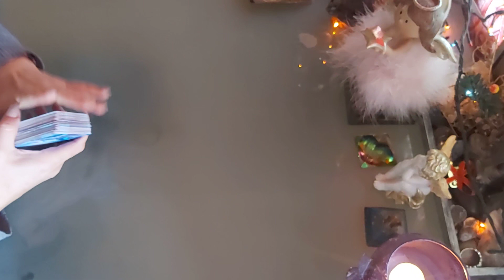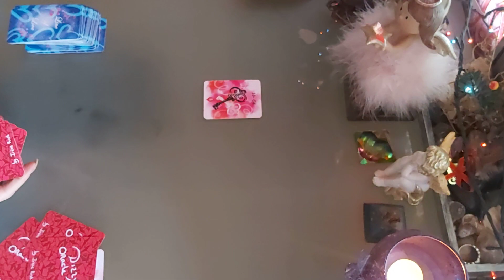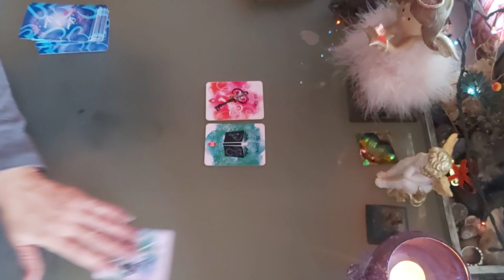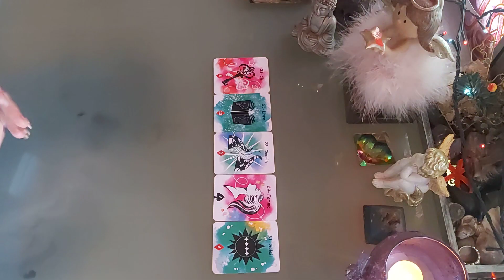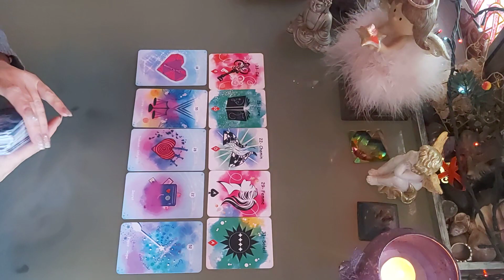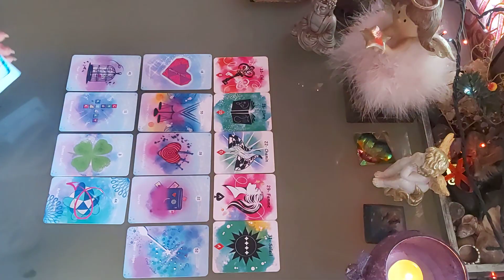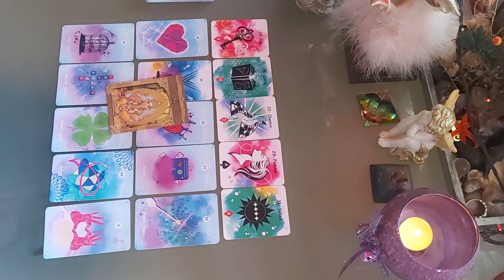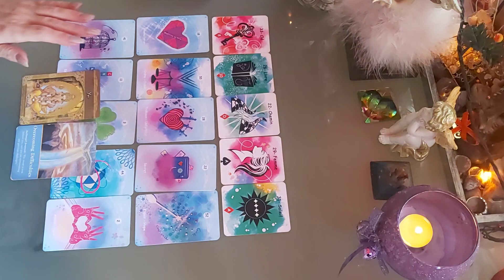💘 CANCER CÉLIBATAIRE JANVIER 2021 💘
CANCER CÉLIBATAIRE AMOUR JANVIER 2021

TIRAGE SENTIMENTAL CANCER CÉLIBATAIRE JANVIER 2021